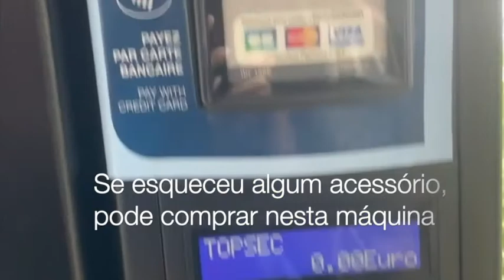Piscine de Vaise | France | sep 2019